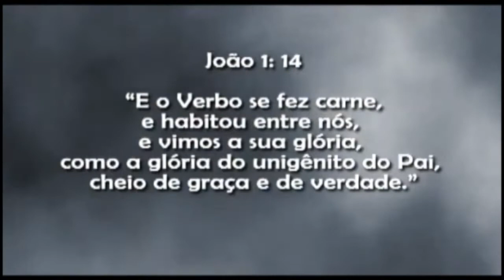PR.JOSE LIMA - JESUS, O PRIMOGÊNITO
A paz do Senhor Jesus, aos meus irmãos aqui da cidade de Framingham, Estados Unidos da América. Aos meus irmãos aí também do Brasil. As nossas igrejas espalhadas pelo Brasil. Eu não poderia passar por aqui sem deixar uma mensagem diretamente ao seu coração para que você possa vencer os obstáculos e conquistar vitórias.
Pastor José Lima